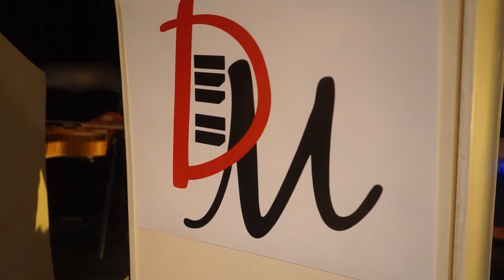16 Year Old David Marino Chasing His Dream LIVE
DAVID MARINO LIVE AT THE CENTRE LEONARDO DA VINCI
produced by DadelHouse Media
filmed by Alex Pacifici & David Adelman
edited by David Adelman

​David Marino, a heartfelt youthful crooner,  has been studying various styles of music since the age of 3. Born September 26, 1998, in Montreal, David is now 16 years of age and has developed a passion for jazz music in particular.

From the moment David stepped onto the stage at 6 years old, he has had the honour of receiving professional training from various renowned artists. Some of these artists include local canadian singer-songwriter Angie Arsenault, acclaimed opera singer Sylvie Verret, and grammy-award winning opera singer Gino Quilico. From the age of 10, David met and has ever since had the honour of working with amazingly talented pianist and musical director John Gilbert.

In 2010, David had an extraordinary opportunity to perform at the Los Angeles Jazz Festival with Frank Sinatra's famous "Nelson Riddle Orchestra". He has also expanded his jazz repertoire immensely while studying with John Gilbert. David had the opportunity to learn about the greatest Jazz composers and lyricists of all time such as Cole Porter, Jimmy Van Heusen, Irving Berlin, Sammy Cahn, and George Gershwin just to name a few. David is now beginning to prepare his own solo concerts.
His first one was held Febrauary 14, 2015, at the Leonardo Da Vinci Center in Montreal. David looks forward to several other concerts in the future.